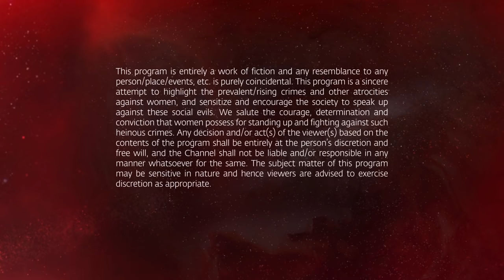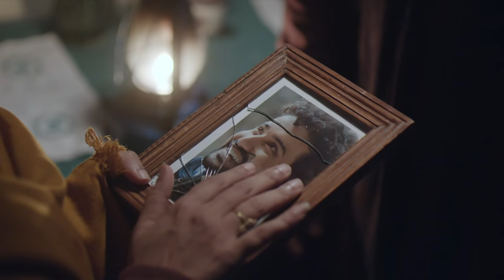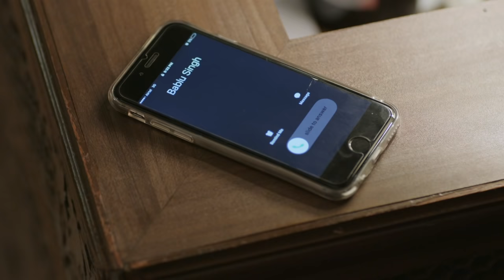Amla Episode 63 | Hindi Drama | Kya Qusoor Hai Amala Ka?